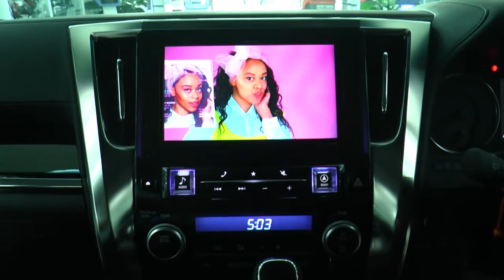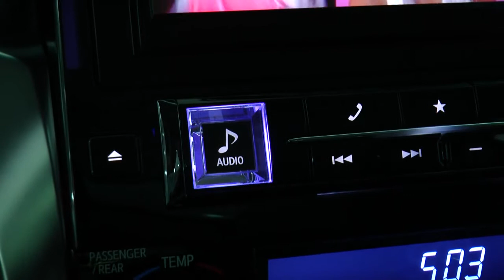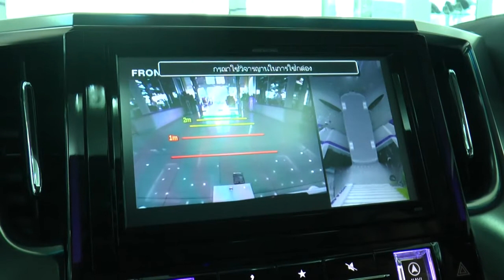เครื่องเสียงติดรถยนต์ Toyota Alphard Rocket Sound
ระบบเครื่องเสียงรถยนต์ ในรถ Toyota Alphard เลือกใช้ จอ Alpine ขนาด 9" ใช้สำหรับรถ Alphard โดยเฉพาะ เป็นชุดความบันเทิง ระบบภาพและระบบเครื่องเสียงครบ เพื่อความสุขตลอดการเดินทาง
พร้อมเพ่ิ่มระบบกล้องติดรถ 360 องศา เพื่อระบบความปลอดภัยในการขับขี่ สามารถมองได้ทุกมุมมอง รอบคัน

ติดตามความล้ำสมัยโลกบันเทิงในรถยนต์ได้ที่